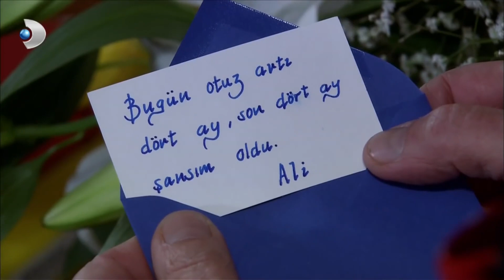Ali, Necla'nın Güvenini Kazanmaya Çalışıyor! - Yaprak Dökümü Özel Bölüm